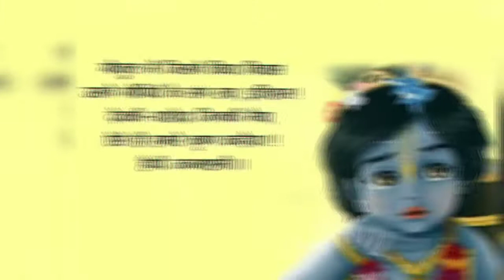कृष्णा जन्माष्टमी WhatsApp status/new WhatsApp status/ janmashtami wishes/janmashtami message